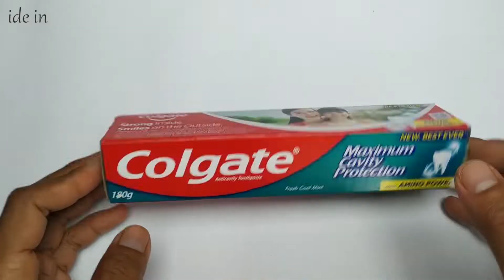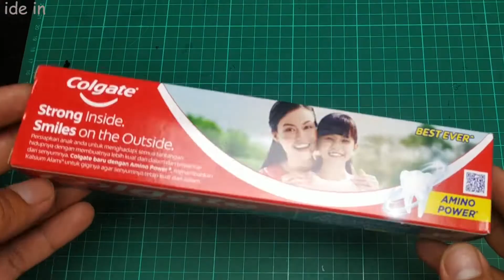How to make 3 Awesome Toys from waste materials | Diy Toys | Simple inventions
Hello guys in today DIY crafts tutorial we will see How to make 3 Awesome Toys from waste materials | Diy Toys | Simple inventions at home, DIY TOYs . These simple inventions are very creative and fun to build. In my channel you will discover a lot of tech  videos and other awesome life hacks. Check my science experiments and I’ll see you in the next 5 minutes craft tutorial.

If you love DIY videos, then this video is for you. I hope you will love these homemade inventions.

Simple inventions using recycled materials, Simple inventions you can make at home.